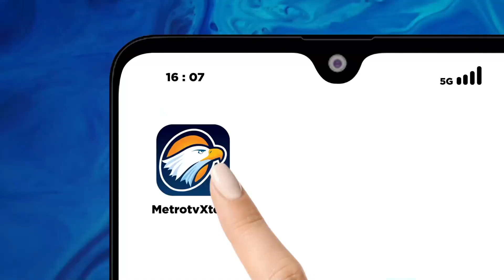BREAKING NEWS - Penyerahan Plakat dari KPU Ke Pasangan AMIN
MetroTV, Penyerahan Plakat atau Cenderamata oleh Ketua Komisi Pemilihan Umum kepada pasangan Bakal Calon Presiden dan Bakal Calon Wakil Presiden